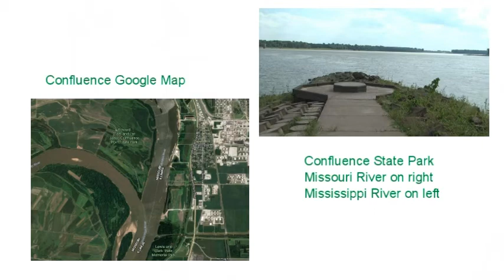MoSci Intro 2018 c